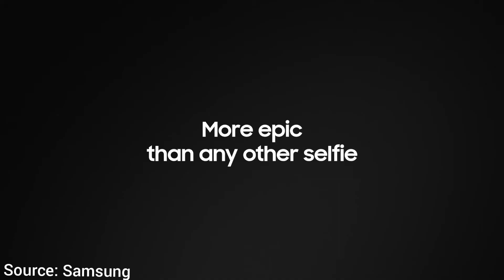Samsung Galaxy S21ULTRA: Selfie Camera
The Samsung Galaxy S21 Ultra has one the best Selfie Camera on a smartphone